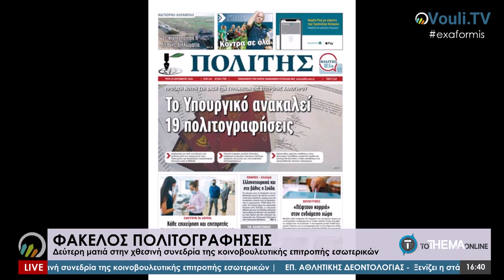Εξ Αφορμής @Vouli.TV | 29/09/2020 - ΦΑΚΕΛΟΣ ΠΟΛΙΤΟΓΡΑΦΗΣΕΙΣ